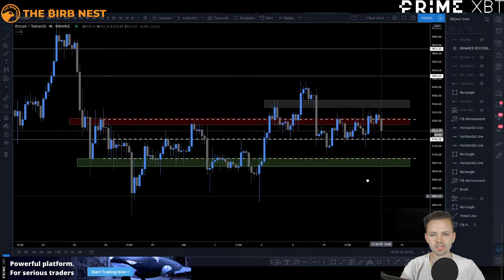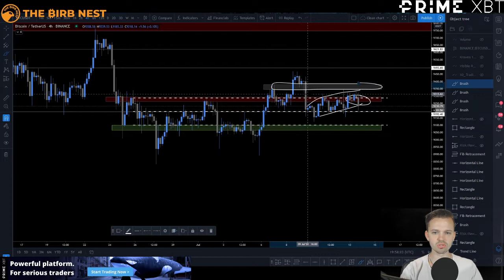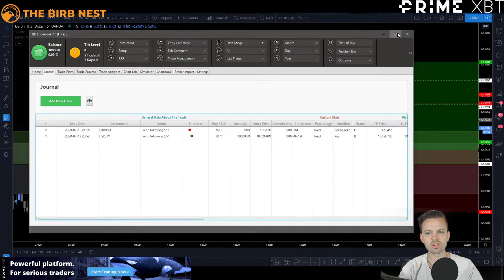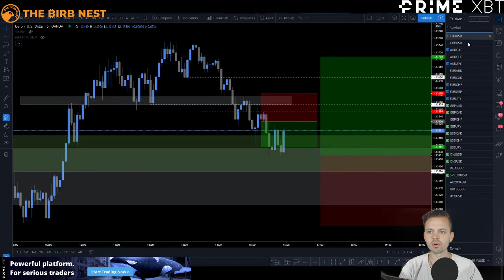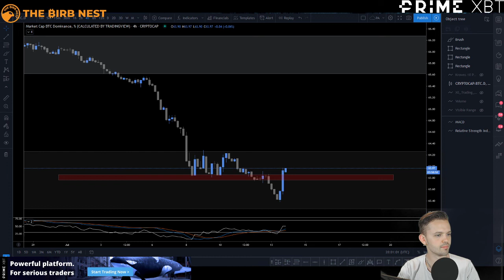BITCOIN ABOUT TO DUMP?! - And what to do with your Altcoins?? - Crypto & Forex Market Update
What's up Traders. First of all, I want to thank everyone that attended the Livestream yesterday, you guys rock!
Today I've decided to do just a quick update on Bitcoin and a couple of Altcoins as it looks something is about to happen.

I also cover two FX setups I've entered just before recording this video, enjoy!